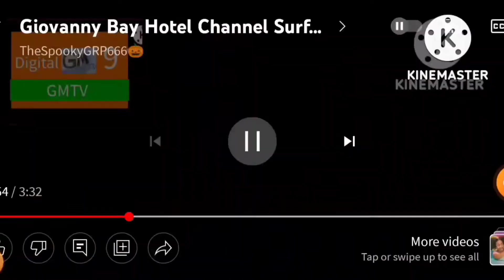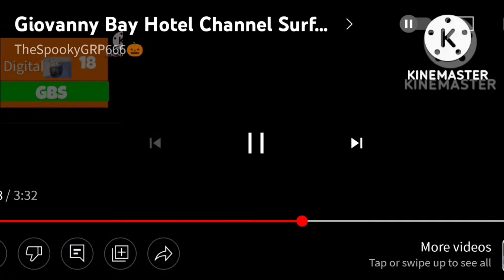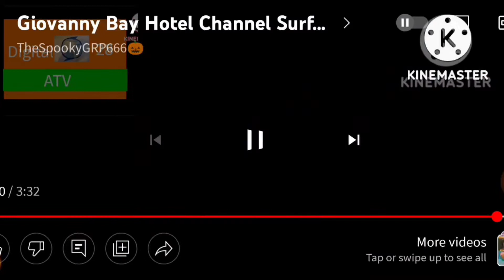Giovanny Bay Hotel Channel Surfing (October 19 2022)